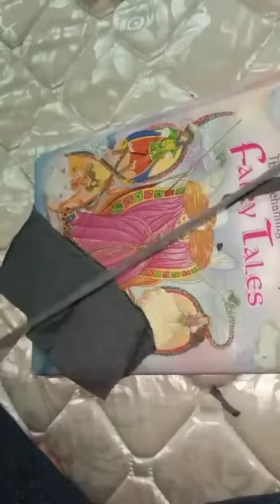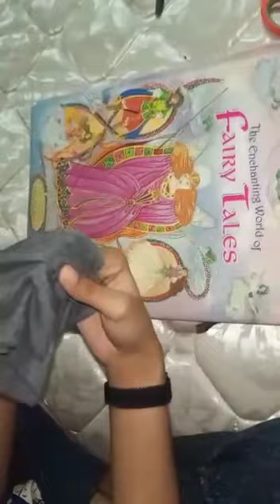How to make mask without sewing/DIY